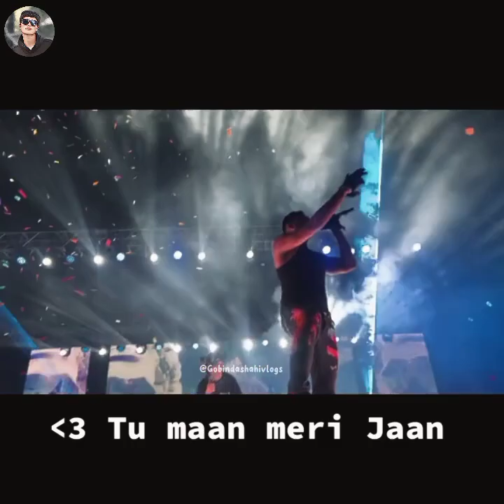Twade @Dong the great Concert in Kathmandu Nepal.